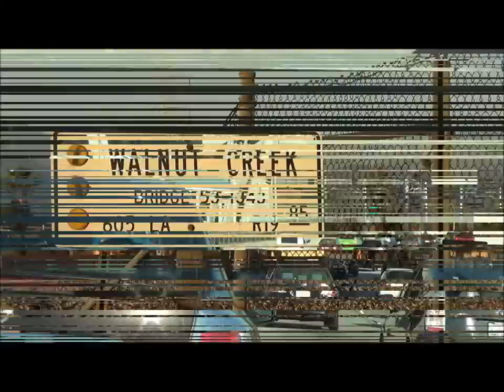Day 1&2 of My Trip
the first leg of my trip